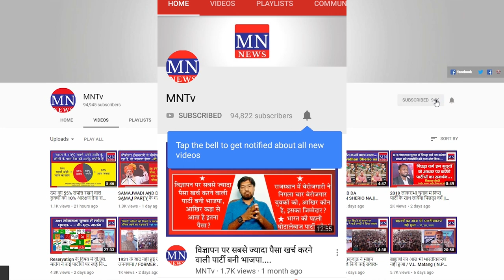Ex. MP & Senior Leader of BSP Lal Mani Prasad Resign from BSP & Put Blames on Mayawati | MNTv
4. MN Radio (android app)
5. Mulnivasi Nayak (android app)
6. MN News (Web Portal)
7. MN News (Web Portal)